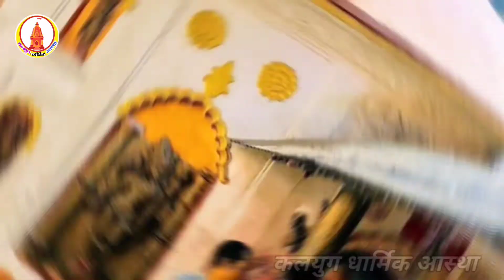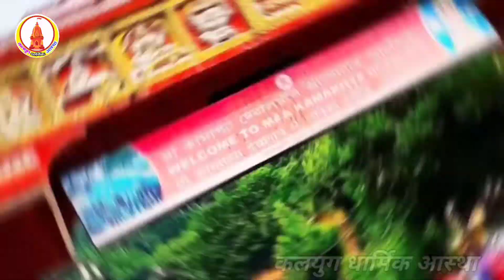Kamakhya Temple Mystery : कामाख्या मंदिर का ये रहस्य जान कर हो जाओगे हैरान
हैलो दोस्तों मैं सनी गुप्ता आपको इस वीडियो में बताने वाला हूं कामाख्या मंदिर का ऐसा रहस्य जिसे सुनते ही हो जाएंगे दंग  Kamakhya Mandir Ka Rahasya kamakhya mandir ka video kamakhya temple secret kamakhya temple yoni kamakhya temple history

कामाख्या मंदिर से जुड़े ये रहस्य | Kamakhya Temple – Mystery -

- बेहद खूबसूरत और अपनी एक अलग संस्कृति लिए हुए पूर्वोत्तर भारत का प्रवेश द्वार गुवाहाटी असम का सबसे बड़ा शहर है। ब्रह्मपुत्र नदी के किनारे पर स्थित यह शहर प्राकृतिक सुंदरता से ओत-प्रोत है। यहां न सिर्फ राज्य, बल्कि पूरे पूर्वोत्तर क्षेत्र की विविधता साफ तौर पर देखी जा सकती है। संस्कृति, व्यवसाय और धार्मिक गतिविधियों का केन्द्र होने के कारण आप यहां विभिन्न नस्लों, धर्म और क्षेत्र के लोगों को एक साथ रहते देख सकते हैं। यूं तो इस शहर में घूमने और देखने के लिए बहुत कुछ है और ये शहर पर्यटन स्थलों से भरा पड़ा है परन्तु यदि आपने यहां का रहस्यमय कामाख्या मंदिर नहीं देखा और उसके दर्शन नहीं किये तो समझ लीजिये आपकी यात्रा अधूरी है। तो आइये आपको अधिक से अधिक बताते हैं अपने में कई
सारे रहस्य समेटने वाले इस खूबसूरत मन्दिर के बारे में।